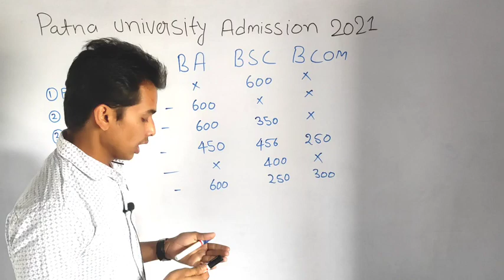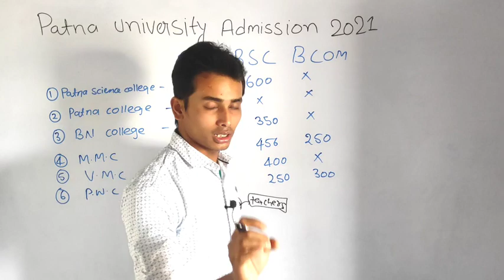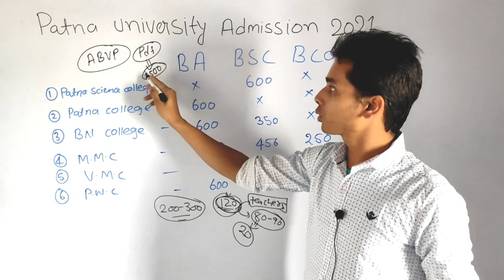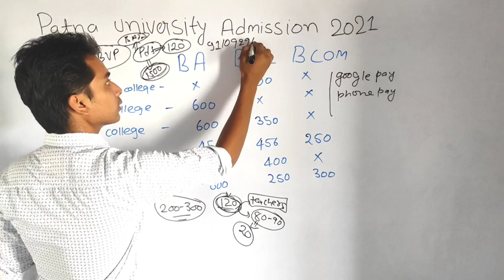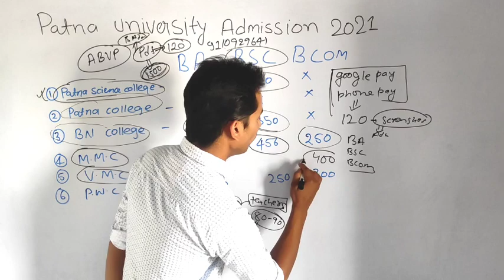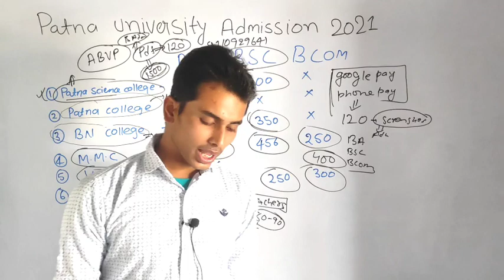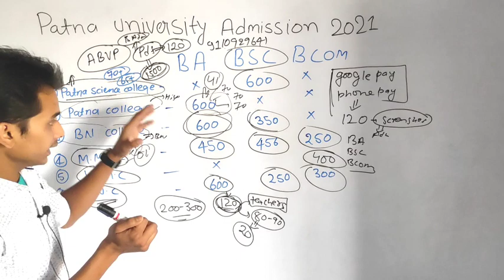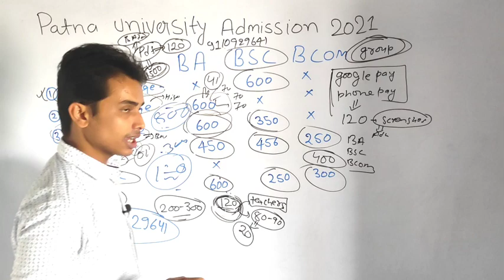Patna University Admission 2021 for BA, Bsc and Bcom| patna University best college| Patna Univers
patna university result

patna university phd

patna university ranking

patna university syllabus

patna university courses

patna university address

patna university application form

patna university alumni

patna university area

an college patna university

m.a in patna university

patna university b.ed

patna university bca admission 2021

patna university bihar

patna university bsc admission 2021

patna university bsc

patna university b.ed fee

patna university bcom admission 2021

patna university bcom syllabus

b.ed patna university

b.ed patna university 2021

b.com patna university

b.ed patna university syllabus

b.ed patna university fee

b.ed form patna university

b.com syllabus patna university

b pharma in patna university

patna university college

patna university campus area

patna university cet 2021

patna university central university

patna university chancellor

c v raman university patna

v c of patna university

patna university distance education

patna university degree

patna university details

patna university directorate of distance education

patna university department of education

patna university distance education mba

patna university dde exam date 2021

ph.d patna university

d.d.e patna university

d.litt from patna university

d.el.ed in patna university

patna university exam

patna university entrance exam date 2021

patna university established

patna university exam date 2021

patna university election

patna university e content

patna university english department

patna university form

patna university fee structure

patna university form 2021

patna university form date 2021

patna university form fillup date

patna university form date

patna university fees

patna university fee structure for ba

patna university guest house

patna university geography department

patna university graduation certificate

patna university geology department

patna university graduation admission

patna university guest faculty

patna university graduation syllabus

patna university gs question

patna university history

patna university hrdc

patna university holiday calendar 2021

patna university hindi department

patna university history book

patna university history honours syllabus

patna university history syllabus

m m h university patna

patna university image

patna university in hindi

patna university industrial safety management

patna university important dates

patna university is government or private

patna university is central university

patna university interest exam

patna university intermediate admission

patna university jobs

patna university journal

patna university job vacancies 2021

patna university job 2021

patna university dainik jagran

amity university patna job vacancy

amity university patna job

jaiswal patna university

j s university patna

j thakur physics patna university

patna university ki sthapna

patna university ka form

patna university ka website

patna university ke under college list

patna university ka photo

patna university ka result

patna university ka cut off 2021

patna university ka entrance exam 2021

a k university patna

k r mangalam university patna

patna university llb

patna university llm

patna university logo

patna university llb syllabus

patna university llm admission 2021

l n mishra university patna

patna university mba

patna university mba admission 2021

patna university mca

patna university msc

patna university mass communication

patna university ma admission

patna university mca entrance exam 2021

m.ed patna university

m.ed patna university 2021

m.com patna university

m.com patna university syllabus

m phil patna university

m.ed syllabus patna university

m.sc from patna university

m.com admission patna university

patna university name

patna university notice

patna university new vc

patna university naac grade

patna university number

patna university

admission 2021